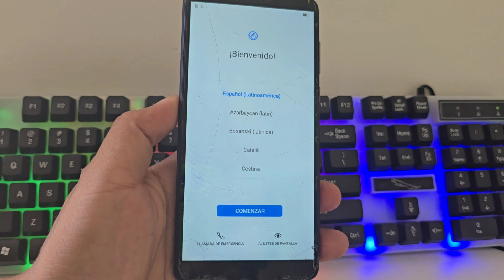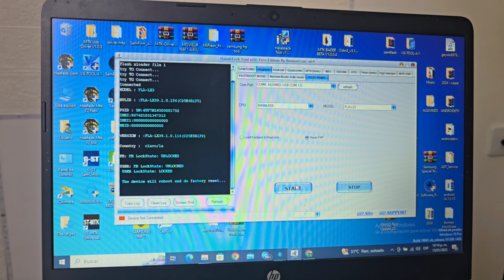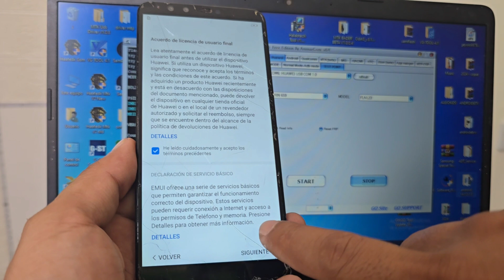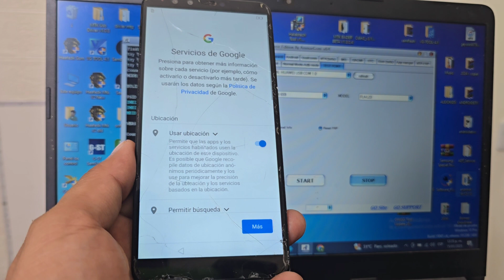Nuevo Método 2025 - eliminar cuenta google huawei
como quitar cuenta de google en huawei y9 2018,
quitar cuenta de google huawei lx3,
cómo quitar cuenta google de un huawei y9 2018